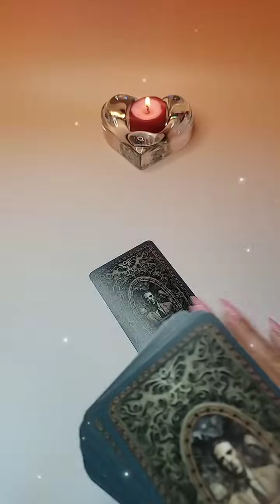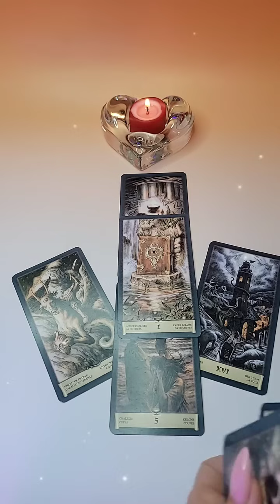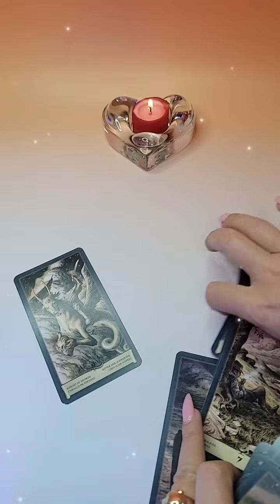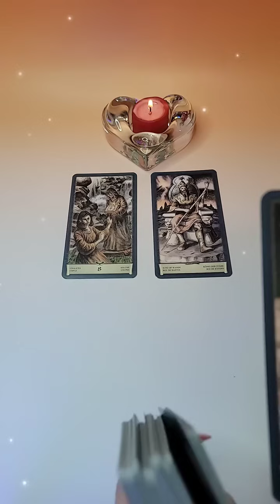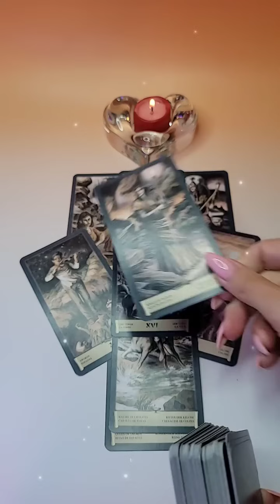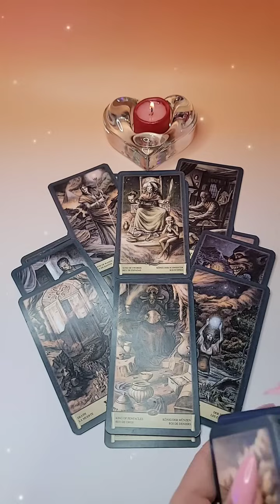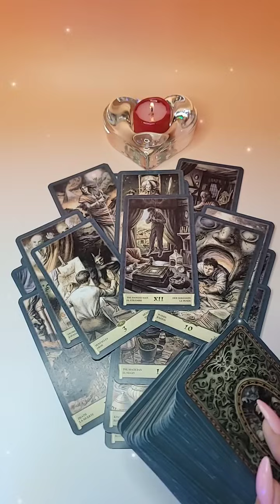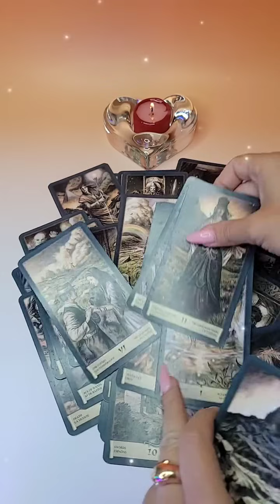☀️СМОТРИ И ОН 500% ВЕРНЕТСЯ. НАПИШЕТ, ПОЗВОНИТ, ВЕРНЕТСЯ! У МЕНЯ БЫЛ РАЗГОВОР С ЕГО ДУШОЙ